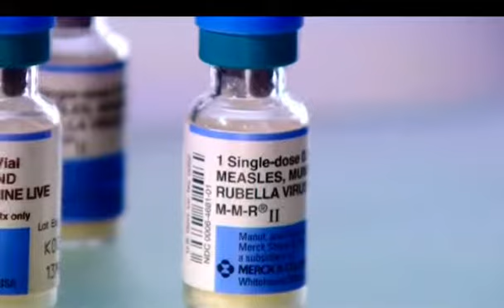Ley Vacunas-Noticias 62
HAY ALERTA  DEBIDO AL BROTE DE SARAMPION QUE SIGUE ATACANDO Y PROPAGANDOSE EN EL SUR DE CALIFORNIA! LOS LEGISLADORES EN SACRAMENTO PROPONEN MEDIDAS PARA QUE LA APLICACION DE VACUNAS SE CONVIERTA EN LEY.